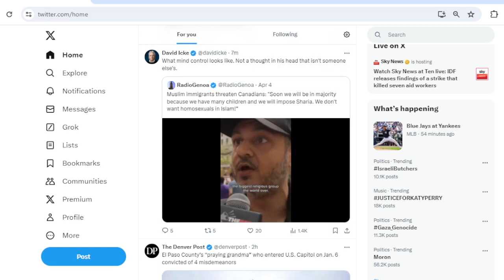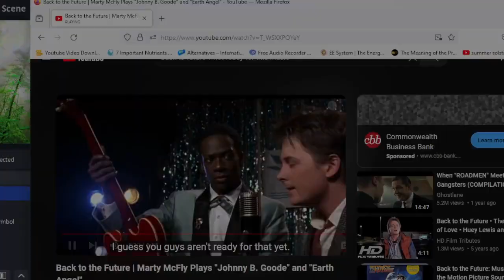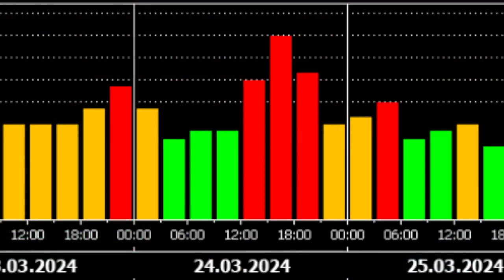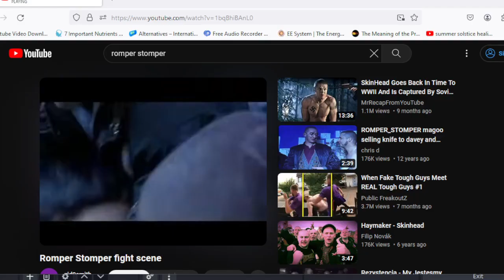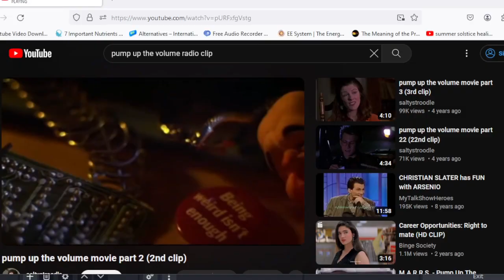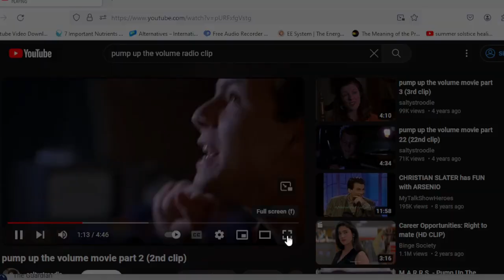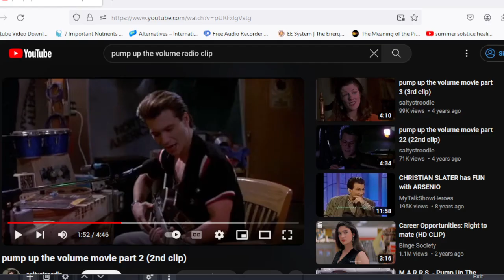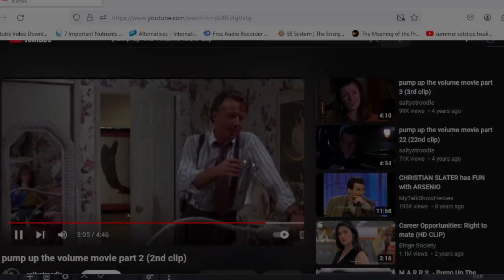Ansary's Answers: Supremacy Ideologies, Weaponized Migration & Woke Movement are all ALIEN PROGRAMS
Alex Ansary explains why he doesn't believe there is a real anti-white supremacy movement on earth at this time despite the rhetoric from the left. However, there is a anti white bias. Is being anti white supremacy anti white? No. Only a person under a hypnotic trace would be of a perception so frightening and dangerous to society. To Ansary, neither the left nor right believes his life matters. The proof is in the pudding.

To catch ALL of Alex Ansary's new podcasts, blogs and videos, sign up to the newsletter @

About Alex Ansary:

Alex Ansary, a native of Portland, Oregon, launched a television series called 'Outside the Box' in 2004 (OTBTV) where discussed controversial local and international topics before a live cable access audience for nearly a decade.

Alex attended Mount Hood Community College in Gresham Oregon and studied radio broadcasting for 2 years while hosting a live online radio show on Republic Broadcasting and later WTPRN.com (no longer active site). He also hosted live shows on American Freedom Radio and OracleBroadcasting.com

Ansary eventually followed his own warnings and left the west coast for middle America. His work over the years has taken on a multi-faceted view on our polarized society with topics ranging from the supernatural influence over human affairs, geopolitics and world war 3, the Sun's effect on human consciousness,  spiritual transformations, and other ideas regarding why we are really doing here on earth and our true way out of this fallen world existence. His spiritual views embrace the traditions of various religions and faiths including some gnostic views. He is opposed to all forms of discrimination, black and white thinking and the channeling of alien beings.

Ansary was born during solar maximum in late February 1980 2 months before Mt St Helens blew in May 1980 miles north of his home in Portland Oregon. He sees himself as a solar baby along with many other unique souls and thinkers on the planet.

His first article on the coming wars during solar maximum was published in Nexus Magazine on his 29th birthday in 2009 right as the solar cycle was ramping up.

 Alex has interviewed a myriad of well-informed and controversial guests such as Alex Jones, David Icke, Bruce Lipton. Joel Skousen. Michael Tellinger, Jim Marrs, Clyde Lewis of Ground Zero radio, Freeman Fly, Michael Ruppert, Mark Passio (what on earth is happening),  Rosalind Peterson, Eve Lorgen, Chris O Brien, and many more.

In September 2015 Ansary made the news (during a large solar flare) when he shined the light on Colorado off gridders being ticked for living on their own land after authorities changed their land use codes banning RVs and tiny homes without county permits.

He later lived off grid in Pagosa Springs Colorado on 1 acre for 4 years using solar panels and satellite internet to produce thousands of videos for his online audience and supporters.

 Ansary hopes to find the right volunteers and assistants to help him take his lifetime of digital content and put the essential information into a series of books (including one massive solarpedia) that will also be created for future generations of humans so that they have a proper understanding of what really happened during this period of time on the earth.

Alex lived in Pagosa Springs Colorado between 2016 and 2020 off the grid on 1 acre.  On June 25th, 2019 he was interviewed by George Norry of Coast to Coast AM about how the Sun affects human consciousness and cycles of war and peace.

Today Alex continues to speak about world affairs from a non partisan, outside the box perspective free from the illusions of separation. He has been warning of the increase in wars, conflicts and other major shifts in human society in or around the mid 2020 or 2025 for well over a decade.